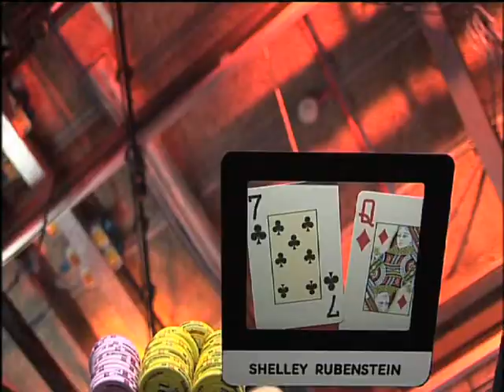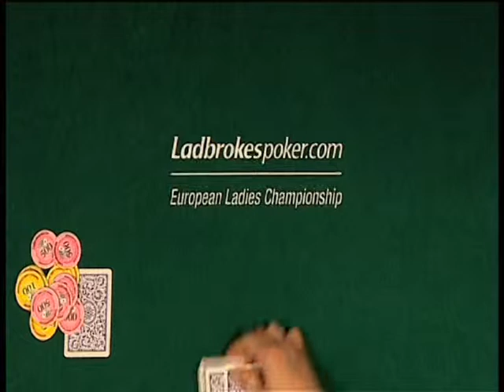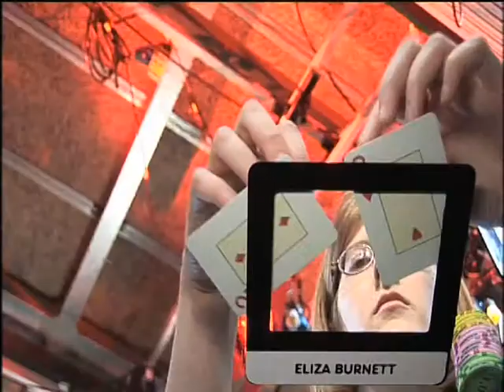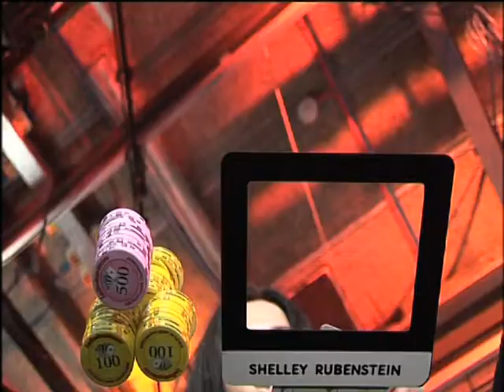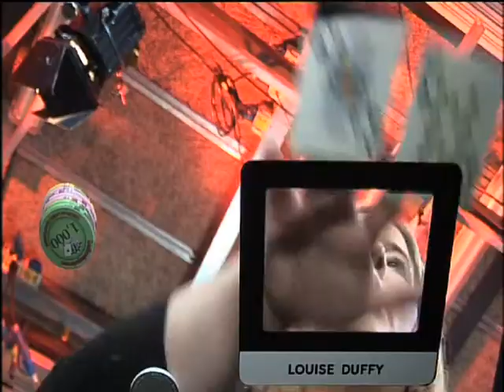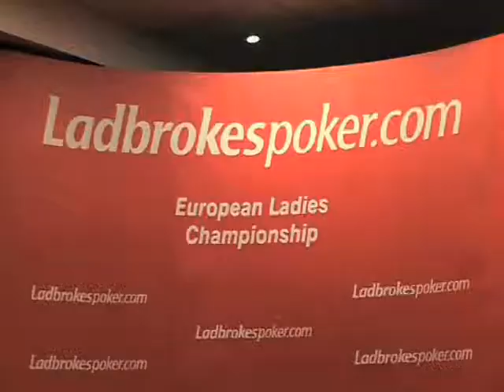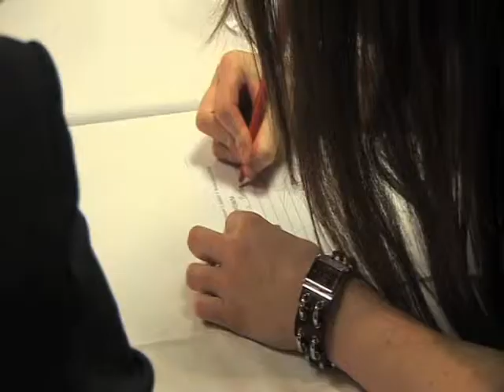2008 Ladbrokes European Ladies Championship: Ep 1 Pt 4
The cream of Europe's players compete in the 2008 Ladbrokes European Ladies Championship for $100,000 in Prize Money:

Field includes: Liv Boeree, Beverly Pace, Hazel Blake, Katherine Hartree, Shelley Rubinstein, Annette Oberstad, Louise Duffy, Jaqui Terry, Abi Titmuss, Dawn Jones, Lucy Porter, Michelle Orpe and defending champion Jackie Meacham.